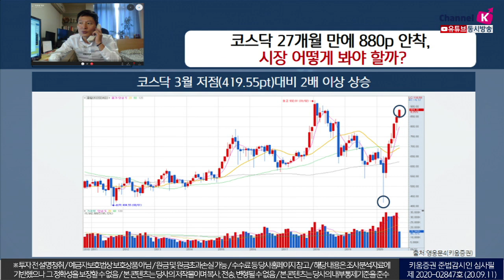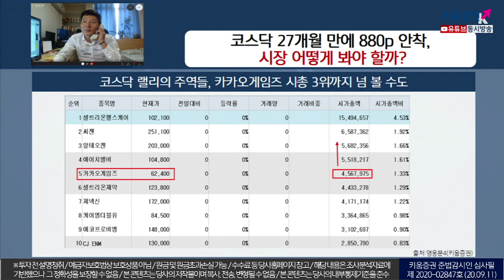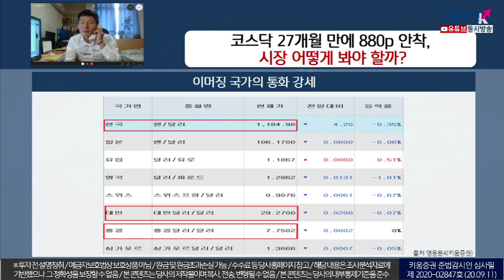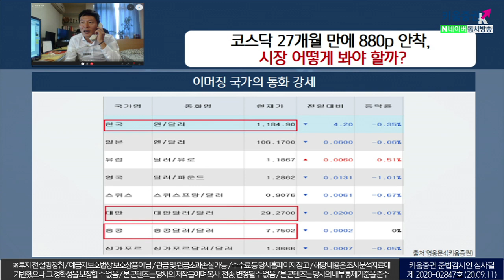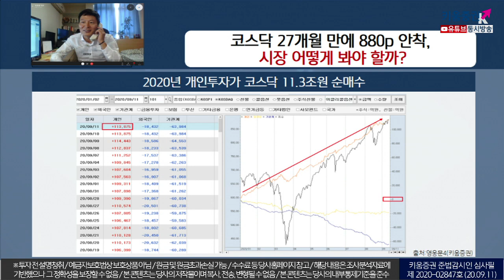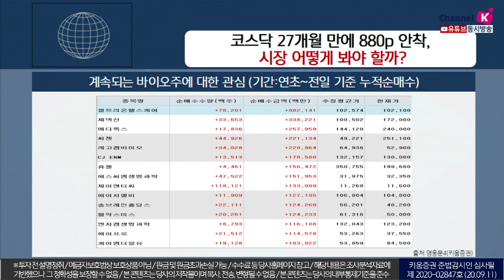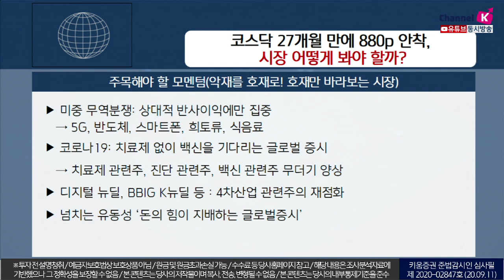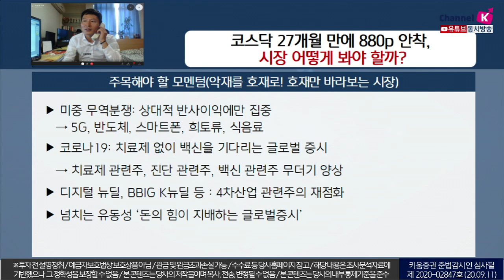코스닥 27개월만에 880선 안착, 시장을 어떻게 ​봐야 할까?(이슈분석.시장분석/20.09.11)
​코스닥 3월 저점(419.55pt)대비 2배이상 상승​
2020년 개인투자자 코스닥시장 11.3조원 순매수
오는 10일 상장한 '카카오게임즈' 및 제약/바이오 관련주 등이
코스닥 랠리의 주역들​
현 시장은 악재를 호재로! 호재만 바라보고 있음
미중 무역분쟁, 코로나19, 디지털 뉴딜, K-뉴딜, BBIG 등
모멘텀들을 주목해야 할 것​
김주연&박명석 채널K 앵커, 하창봉 대표